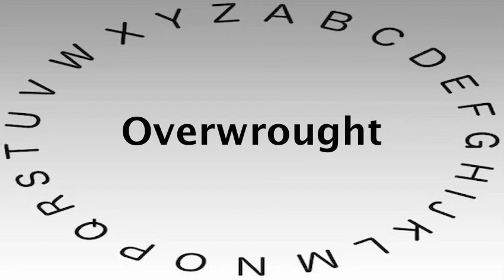Spelling Bee Words and Definitions — Overwrought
This video shows you how to say or pronounce Overwrought and gives the definition of Overwrought.

What's your definition of Overwrought?